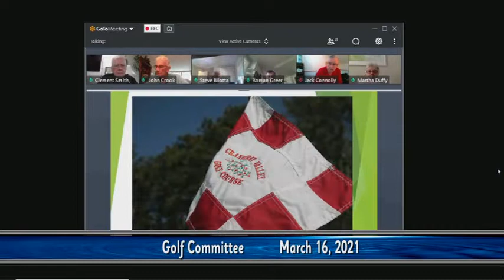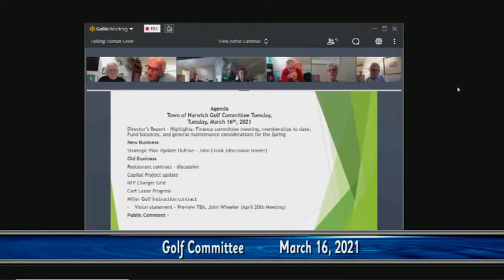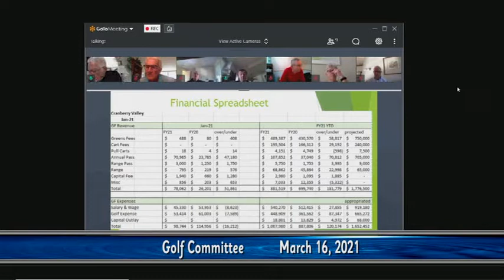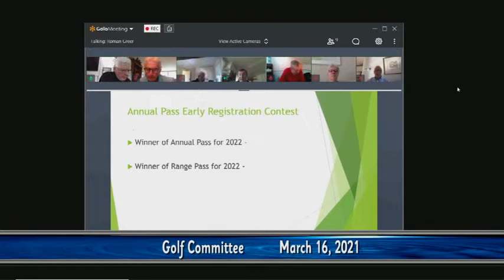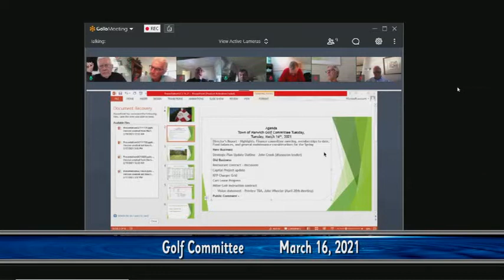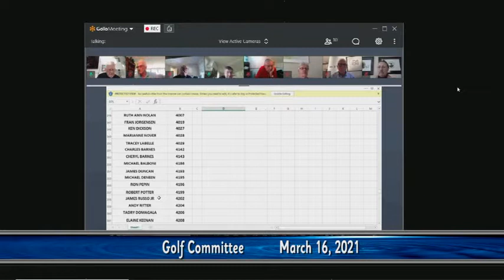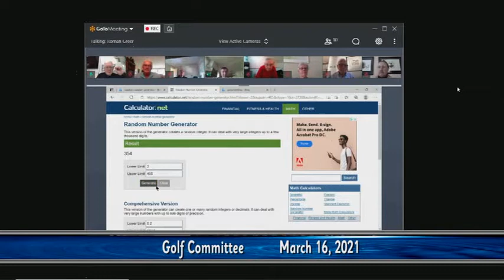Golf Committee Meeting March 16, 2021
Mar. 16th 2021 meeting of the Harwich Golf Committee